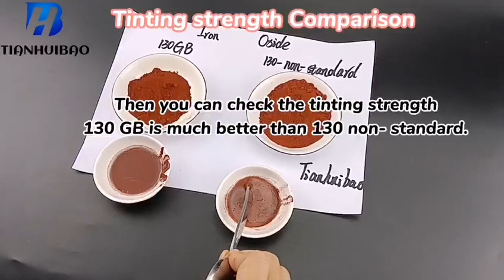Iron oxide red pigment comparison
Iron oxide
iron oxide red
iron oxide pigment
iron oxide factory